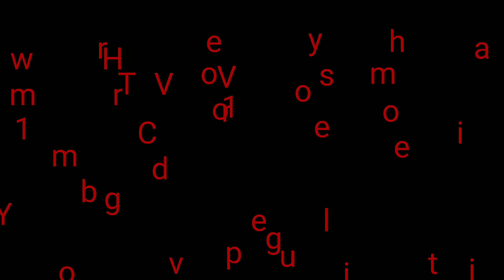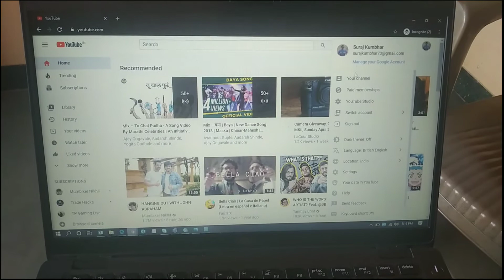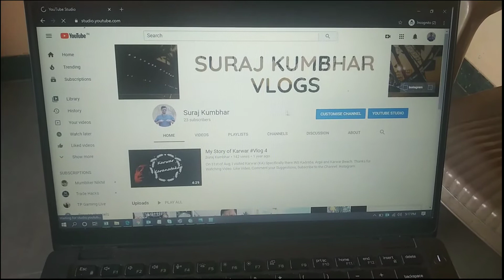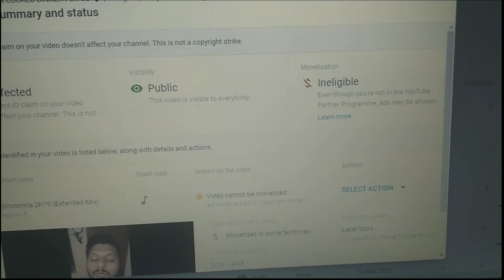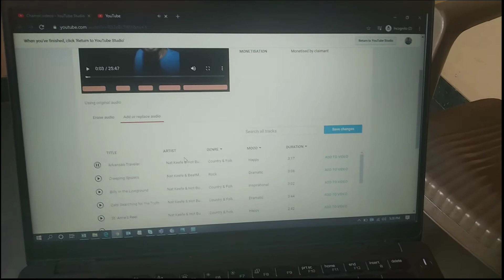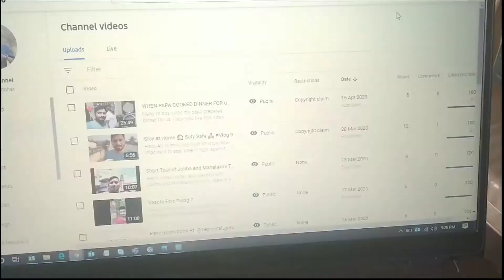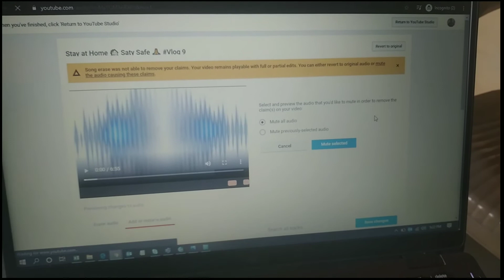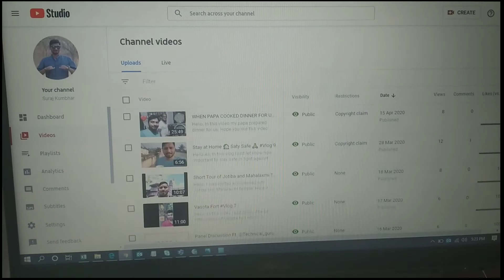How to remove "Copyright Claim" from your YouTube videos | Vlog 11 | Suraj Kumbhar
Hello All,

In this video I explained how to remove Copyright Claims from your youtube video.